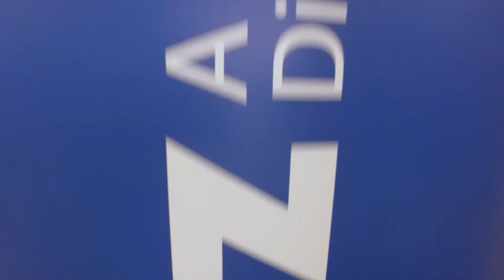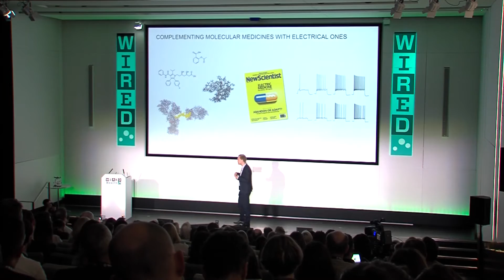Sandoz: It’s Time to HACk Healthcare | WIRED Health 2017 | WIRED Events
Sandoz HACk winners aim to boost access to pharmacists, CPR skills and blood donation in Ghana, the Philippines and the Maldives